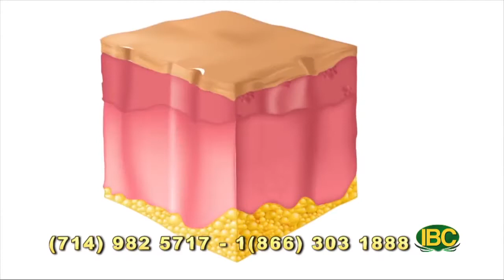MD-7 - IBC talk show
MD-7 Cosmeceuticals Skin Care Solution's daily care products represent years of scientific research and development. Every ingredient is carefully chosen and is gentle enough for sensitive skin while being highly effective, hypo-allergenic, fragrance-free, free of dyes and color additives, free of harsh chemical preservatives, and free of other ingredients that are known to cause irritation or a sensitive skin reaction.